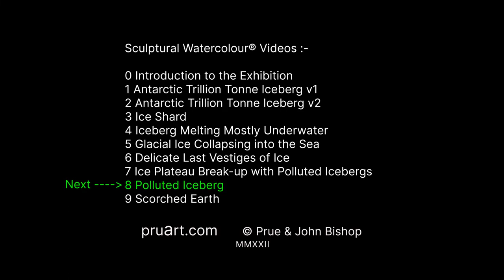Prue Bishop Global Warming Sculptural Watercolour 7 - Polluted Ice = Ice Sheet Breakup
Not all Sculptural Watercolours are suitable for hanging on your living-room wall.
In this artwork, the focus is on the effects of pollution from elsewhere on the planet covering vast areas that ought to be white with ice and snow.
But atmospheric pollution from industry and forest fires etc has changed the surface qualities radically, from reflective white to absorbent greys and blacks.
Absorbing more heat causes more rapid melting.
Dark areas of sea appear and absorb energy.
On land, rock and eventually grass appear and become remarkably relatively warm.
It snows again, but not enough, so what was once a balanced cycle is now becoming more and more unstable.
The artist explains this process as it relates to this particular Sculptural Watercolour.